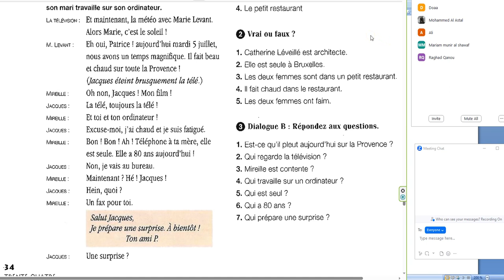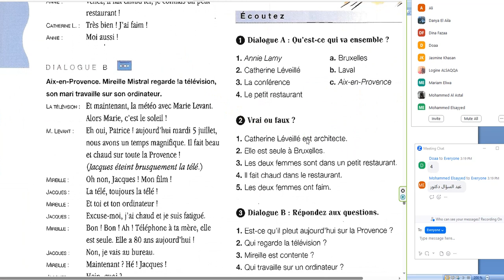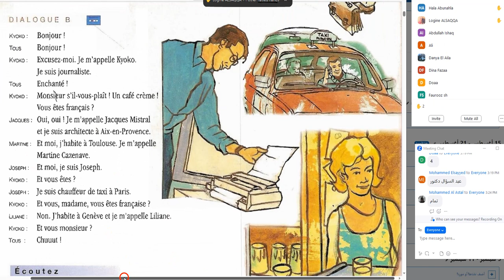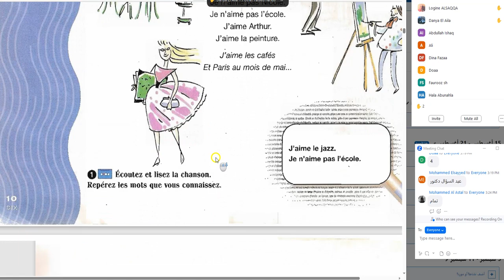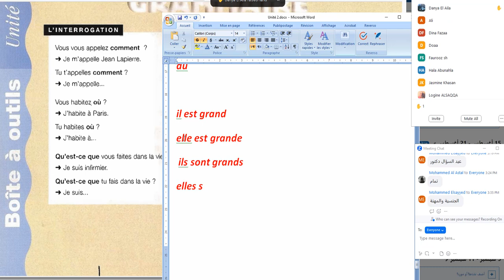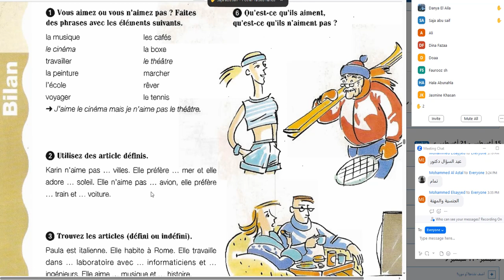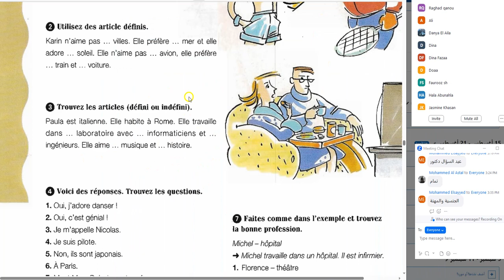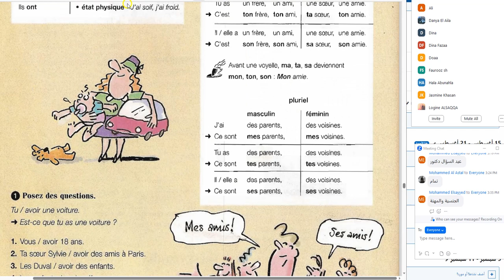Leçon 17 - French 1 ( Summer Course) Zoom 2